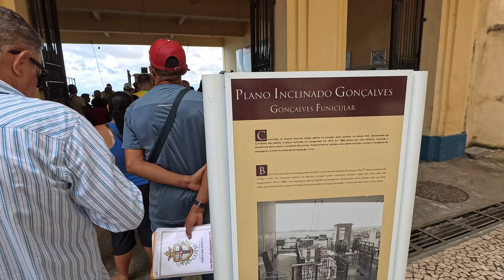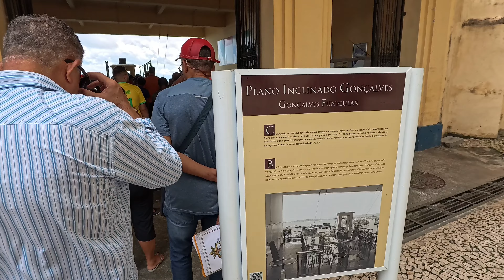Salvador. Brazil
Third stop of the cruise.
Салвадор — місто, столиця штату Баїя, Північно-східний регіон, Бразилія. Тривалий час місто було відоме як Баїя, і на багатьох картах і в книгах, виданих до середини XX ст. згадувалося з цією назвою або як Salvador da Bahia, щоб відрізнити його від інших бразильських міст з такою ж назвою.